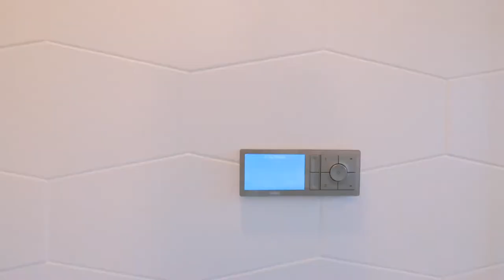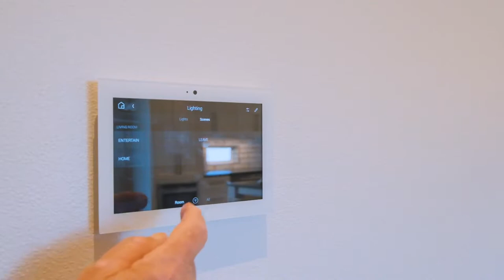1667 York Butte SE Salem Oregon